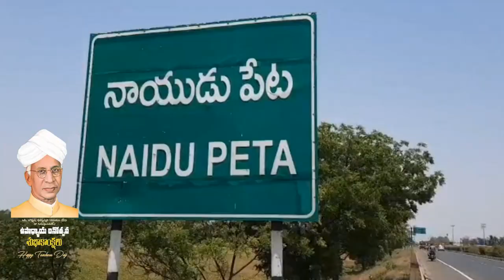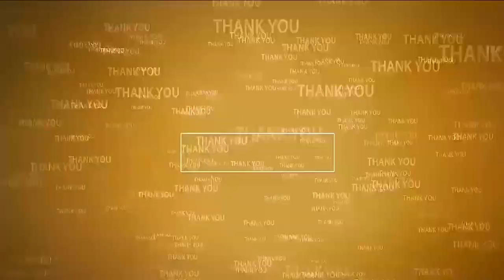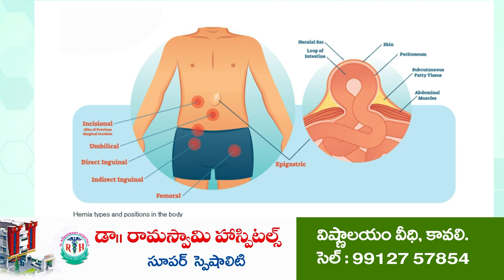దిశానిర్దేశ‌కులు ఉపాధ్యాయులే | Teachers Day 2023 | Naidupeta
టీచ‌ర్స్ గొప్ప‌త‌నం ఎన‌లేనిదంటూ ప్ర‌సంశా
నాయుడుపేట ఎంఈవో కార్యాల‌యంలో ఘ‌నంగా టీచ‌ర్స్‌డే వేడుక‌లు
ఉత్త‌మ ఉపాధ్యాయుల‌ను స‌న్మానించిన ఎమ్మెల్యే సంజీవ‌య్య‌